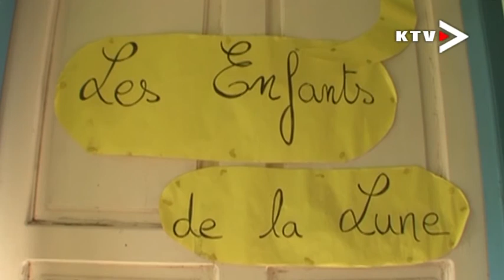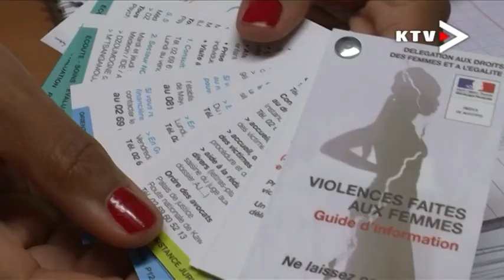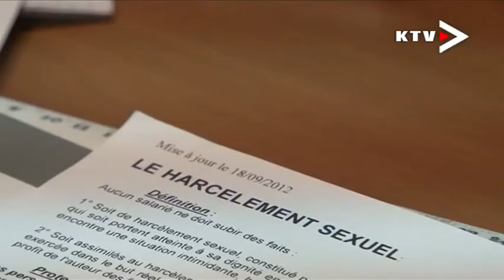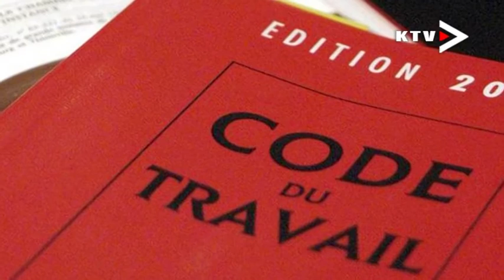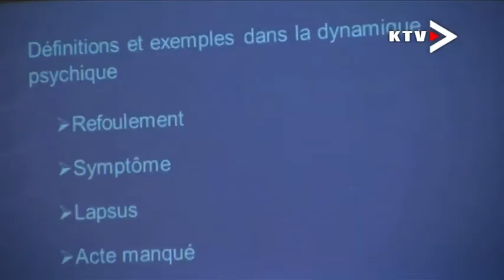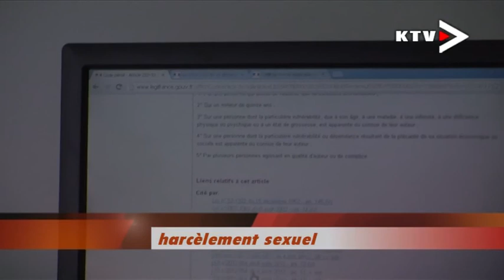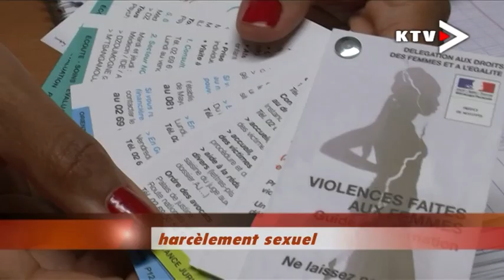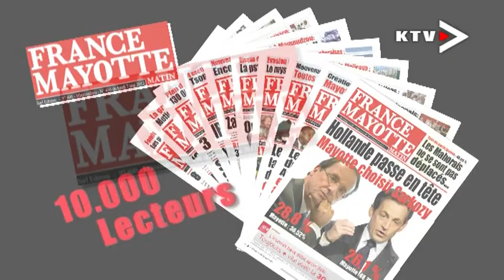JTM du 17 janvier 2013